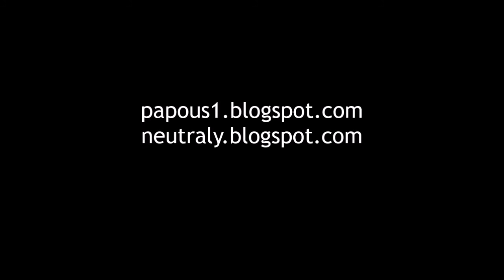Kamenná slunce u obce Staré a hlaváčky jarní na Tobiášově vrchu, 17.4.2022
Další hezoučká jarní akcička s JayKayem.
Nabouchaný Velikonoce 2022.